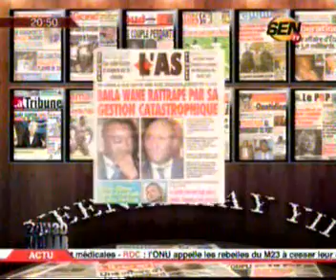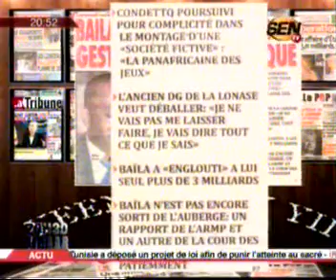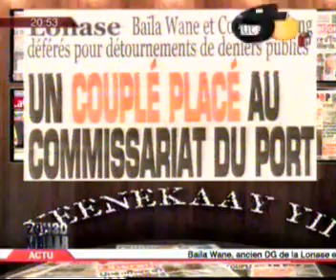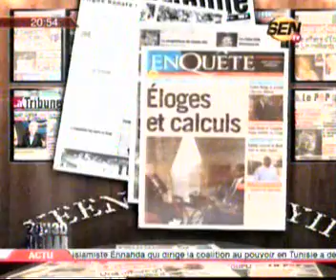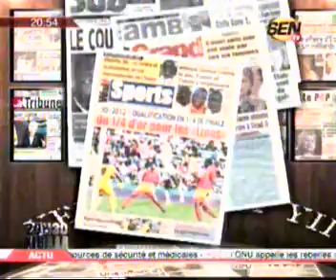Revue de presse Ahmet AIDARA 02 Aout 2012